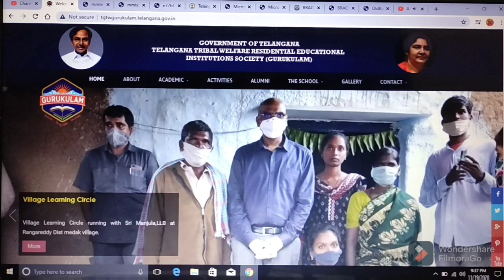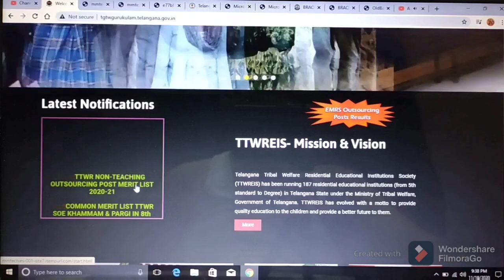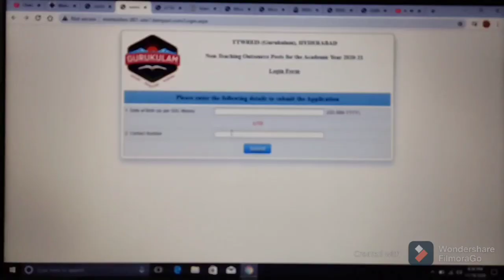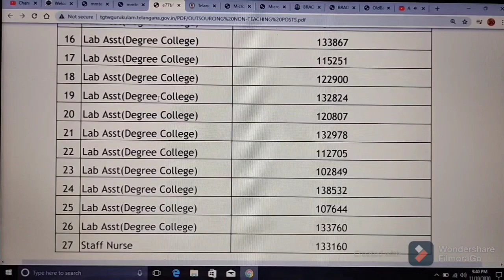OUT SOURCING POSTS MERIT & RANK LIST & SELECTION LIST OF NON TEACHING VACANCIES IN TTWREIS//GURULAM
Important Links:

(1) Click on below link for 1st Phase Provisional Selected List

(2) Click on below link for To Know Your Provisional Rank

(3) Click on below link for online Application Form Link Login Form

(4) Click on below link for Official Website of (GOVERNMENT OF TELANGANA) TELANGANA TRIBAL WELFARE RESIDENTIAL EDUCATIONAL INSTITUTIONS SOCIETY (GURUKULAM)